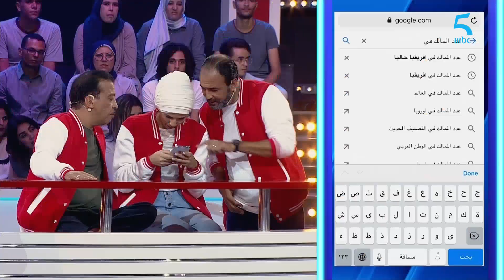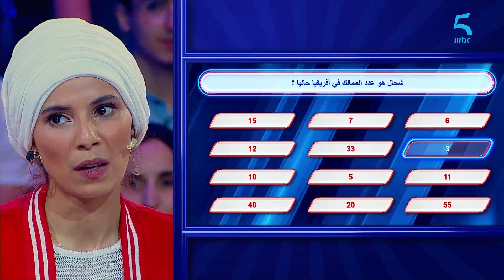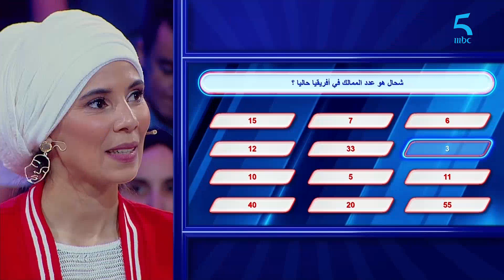وقت الجد مع آخر سؤال قيمته 50 ألف درهم.. هل ستفوز المشاركة أميمة؟